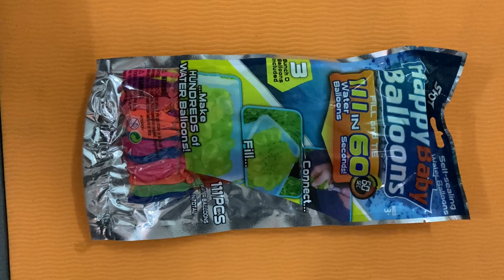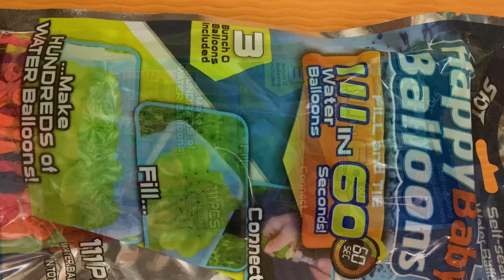Holi Spray Fog Cans, Color Smoke Bombs, Instant self tying water balloons - Review & Testing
Kids reviewing holi color gadgets
- Spray cans filled with color (gulal) and compressed air
- Color smoke bombs (like the diwali one, but they emit colored smoke)
- Instant self tying water balloon bunch